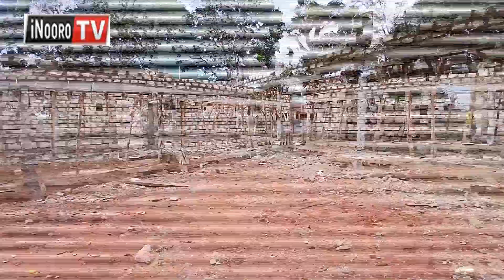Onjoria kũheo mweke wa kwendagia indo cia mĩako waaki-inĩ wa nyũmba cia Thirikari, Kwale